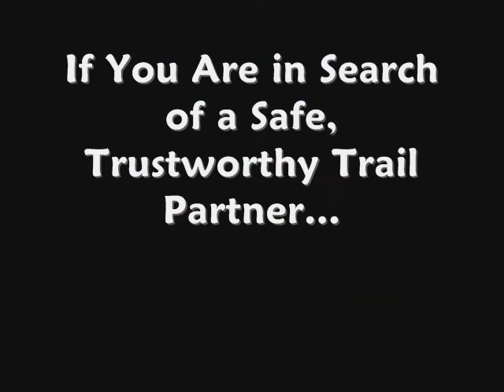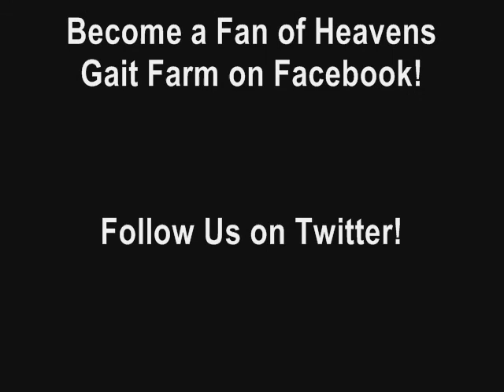Floyd BOMBPROOF Country Pleasure Tennessee Walking Trail Horse.wmv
Are YOU Ready to Ride!!

Heavens Gait Farm offers Trail Horse For Sale: Meet Floyd - He is our farm Mr. Friendly! He is agreeable about anything and everything and simply wants to please. He loves to trail ride and is not spooky...NOTHING phases him; speeding cars, noisy dogs, runners, bikers, deer, turkey, running water, etc. He is happy to ride off by himself or with a large crowd...front, middle or happily bringing up the rear...he does not care! Floyd is a stunning chestnut gelding - his coat glistens like a new copper penny! This gentle, 5yo gelding is well-trained in every wayyou name ithe has most likely been there-done that! He is a trail horse deluxe, a superior Country Pleasure Show mount, taking many good ribbons at local pleasure showshas camped, been in parades and has been ridden by riders of all ages and all skill levelseveryone loves him! He is a laid-back, easy-goer safe for ANY level ridera great confidence building horse for a timid type rider and wonderful teacher for a youth! He has a friendly, affectionate personalityyou will be hard pressed to meet a friendlier guy! And while he loves your attentionhe respects your space - impeccable manners! He is so willing to please, and you can get under, around, over or anywhere on him. You can ride him bareback, double, triple, anything. He doesn't care. He is sound, with no known vices. This handsome, 15.1h gelding has perfect conformation and is truly naturally gaited, possessing a gift of gait that is so hard to find! He never takes a non-gaited step - just an old-timey, head-shaking flat walking fella! He is content to walk along all day if desired, but he can really cover the ground if you call on him and handles the trails safely & calmly. He is a fun horse to ride with a smooth easy gait. He LOVES trail riding and is NOT spooky! He has been ridden in parades and does great with the flags & sirens! He hauls easy, clips without any trouble, stands tied quietly for hours, loads/unloads well and takes to a new environment without stress. He has no vices and is a very easy keeper. He is consistently the same horse every time out...content to ease along and enjoy the scenery if that is all you like to do...or he will gladly step up and move along smooothly when asked. He is not registered, but if you let that stop you, you will sadly miss out on a versatile, bombproof, family-safe, Pleasure Horse Deluxe! Enjoy the applause of showing him off at Saturday night shows and again, drawing every eye on the trails Sunday afternoons! As with all of our horses, he has been desensitized to hikers, ATV's, traffic, bikes, ropes, tarps & dogs. Stands still to mount and dismount. Leave him in the pasture for weeks and he will be the same reliable fella next time you ride - he is an honest and safe trail mount. If you have been looking for a horse that the whole family will enjoy - this is your guy!! Our horses are backed by a Satisfaction Guarantee. Are YOU Ready to RIDE!! Quality, Value, and Honesty are the foundation of our program and the substance of our reputation. Email for more details, photos and/or video clips. Please Note: If you do not get a reply from me within 72 hours, please be sure to give me a call. Email is not as reliable as it once was, due to virus and spam filters, so my email reply to you may not always get through. Please keep my phone number handy and call me if you do not get a response to your inquiry. Thank you for your interest in this very nice horse! Become a Fan of Heavens Gait Farm on Facebook!